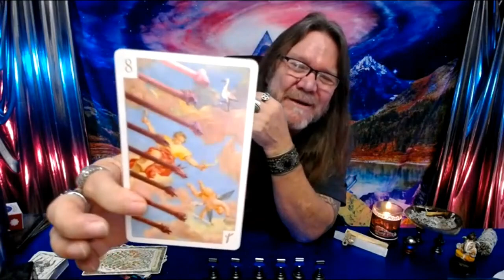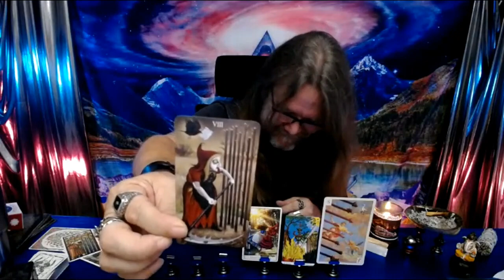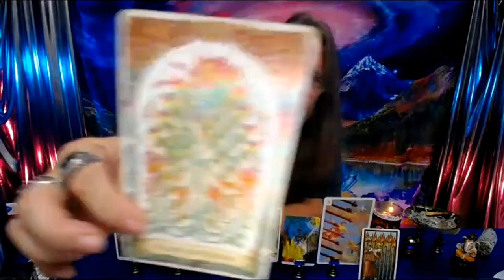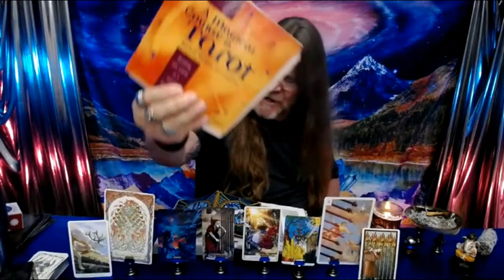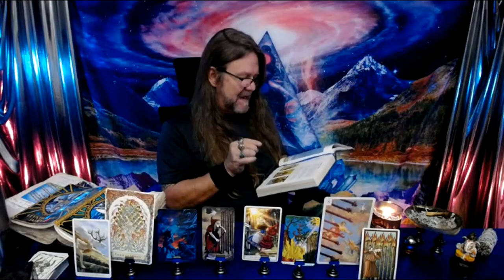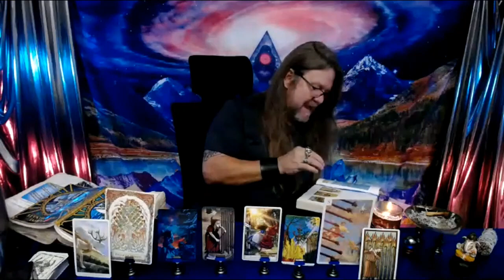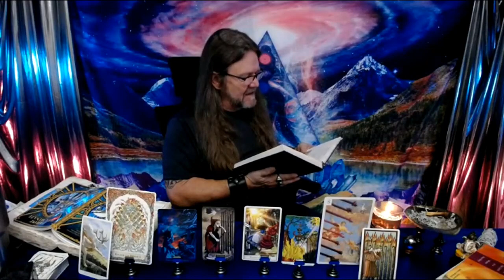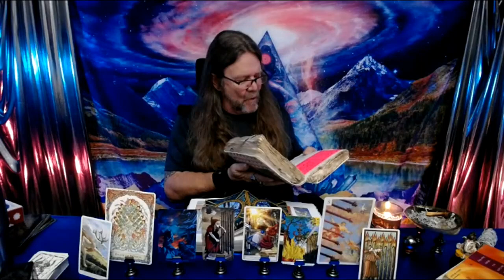🔮"How to Read Tarot Cards"🔮 🪄“The Eight Of Wands”🪄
800 Belle Terre Pkwy.
# 200 -112
Palm Coast, Florida 32164